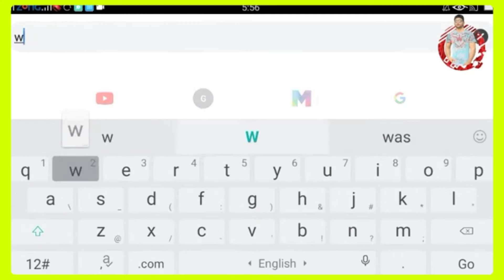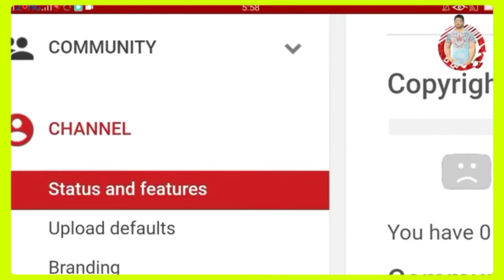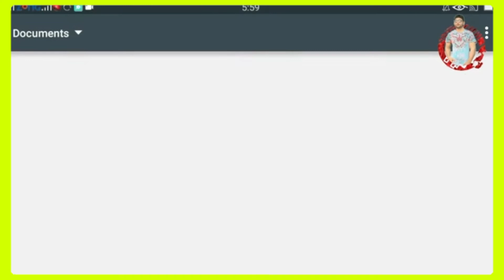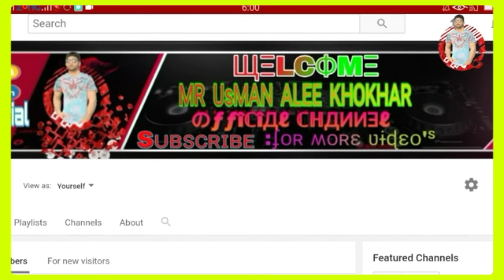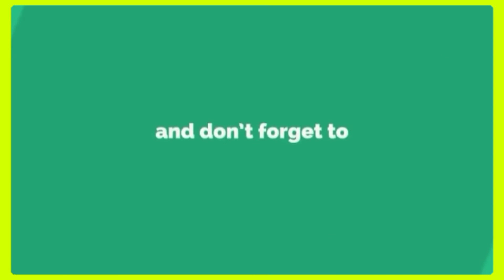How To Put Channel Art | چینل آرٹ کیسے تبدیل کرتے ہیں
YouTube Channel Art kasy lagaty han |
How to add Channel Art on YouTube Channel |
Mr UK Official |
How To Add Channel Art To Our YouTube Channel
 Banner Kaise Add Kare | Banner Kaise
Lagaye

How To Put Channel Art |
                                         چینل آرٹ کیسے تبدیل کرتے ہیں
channel art kasy lagaty han
bhot sada tariky sy channel art kasy lagty han
channel art kasy lgaty han
1 how to add channel art to our youtube channel
2 how to add channel art to our youtube channel on phone
3 channel art kaise lagaye
4 youtube banner kaise lagaye
5 how to add channel banner on youtube channel
6 youtube channel art
7 youtube channel banner
8 youtube par banner kaise lagaye
9 youtube channel par banner kaise lagaye
10 cover photo on youtube
11 youtube banner
12 how to add banner on youtube channel
13 channel art kaise add kare
14 youtube channel me banner kaise lagaye
15 channel art

how to add channel art to our youtube channel on phone

be infringing. Non-proflt, educational or personal use tips the